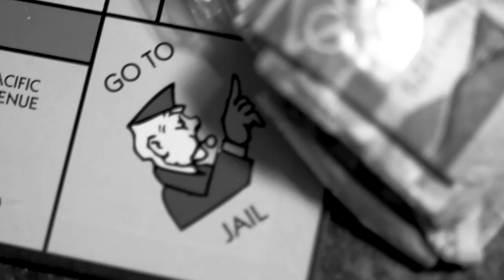Yung Iley - Monopoly ( B&W )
Follow: @YUNG_ILEY

Directed by: JP
Shot & Edited: JPHP Studios